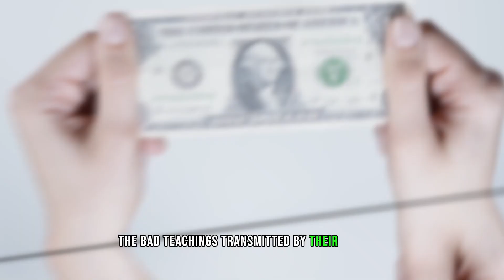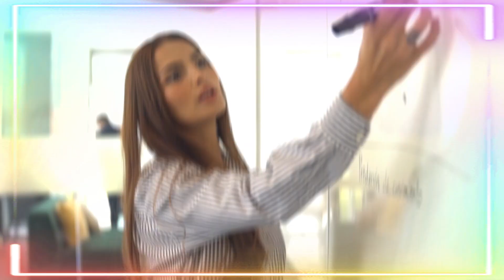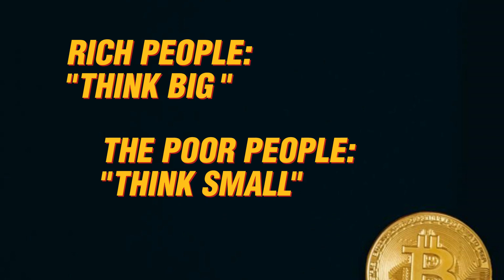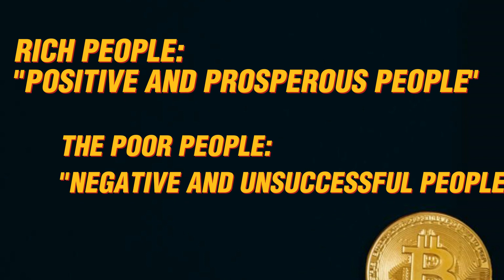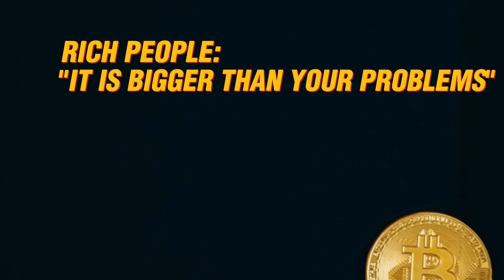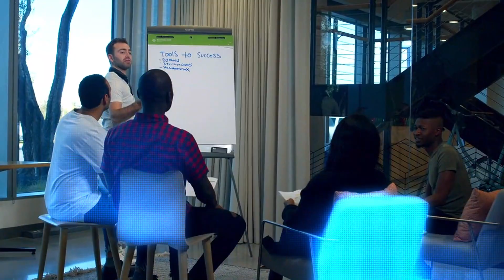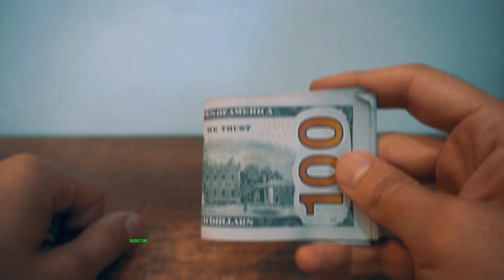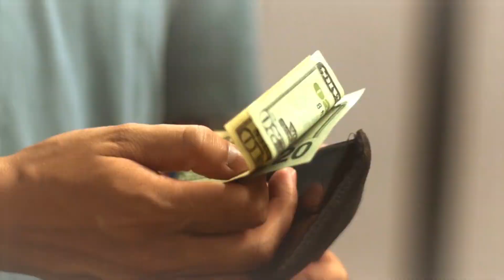💡16 Keys to Financial Success: What the Rich Do and the Poor Don't Know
💰✨ Discover the "16 Keys to Financial Success: What the Rich Do and the Poor Don't Know" in this revealing video! We will explore strategies and secrets that make a difference in wealth building. Are you ready to transform your financial perspective and follow in the footsteps of those who have achieved success?

🔑 **Explore the 16 Keys to Financial Success:**
1. Investment strategies that make a difference.
2. Financial habits for economic growth.
3. Secrets that shift the mindset towards prosperity.

This video not only breaks down the keys to financial success but also provides the knowledge to apply them to your life.
🌟 **Transform your path to financial success right now!** Click to discover these essential keys.
✨ "Success is not the key to happiness. Happiness is the key to success. If you love what you are doing, you will be successful." - Albert Schweitzer. Love your way to financial success!